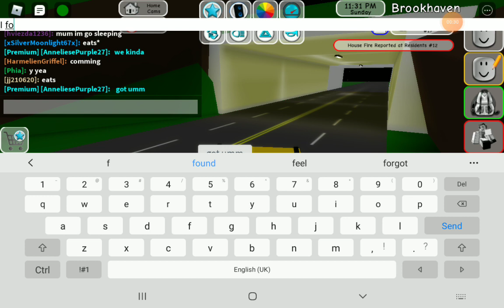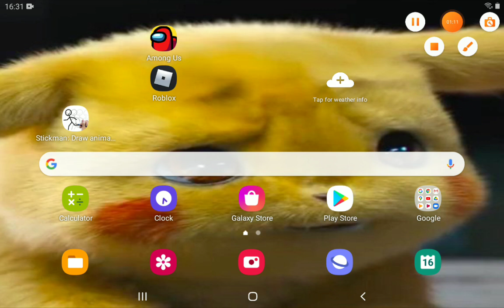kinda short (brookhaven pt3)